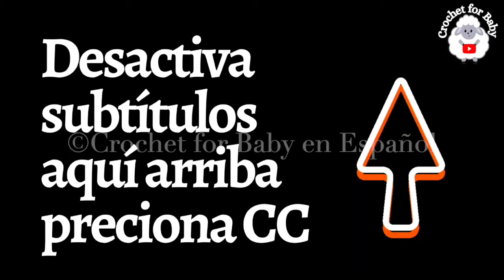Aprende Como Tejer a Crochet Chaquetita, Chambrita, Cardigan de Bebes | Punto Fantasia RN a 8 años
Aprende a tejer esta chambrita, cardigan, sweater con ganchillo para niños y niñas hasta 10 años HERMOSO PATRON DE GANCHILLO

Hoy vamos a tejer a crochet o ganchillo paso a paso esta linda chaquetita, abrigo o chambritas para niñas y niños de 3 a 5 años. Para tejer esta linda chaquetita o chambrita "Emery" paso a paso a crochet yo use lana #4 de 4mm de grosor de la marca Stylecraft Special Aran (la compre en linea de lovecrafts.com) y use 340g en total (158g en gris y 182g en celeste para 3-5 años). También use 5 botones de 20mm.
Las medidas de la chaquetita ya terminada se encuentran al final del video. También se puede tejer mas grande o mas pequeño simplemente cambiando a un gancho de diferente tamaño y se teje exactamente igual como este paso a paso con el mismo numero de cadenas y vueltas y lana del mismo grosor de 4mm. Ver a qui abajo.

🌷Tejer mas grande o mas pequeño:
0-3M usar gancho de 2mm con lana #3
3-6M usar gancho de 2.5mm con lana #3
6-9M usar gancho de 3mm con lana #3
9-12M usar gancho de 3.5mm con lana #3

1-2 años usar gancho de 4mm con lana #4*
2-3 años usar gancho de 4.5mm con lana #4*
3-5 años usar gancho de 5mm con lana #4*
5-7 años usar gancho de 5.5mm con lana #4*
8-10 años usar gancho de 6mm con lana #4*
*LA LANA #4 TIENE UN GROSOR DE MAS O MENOS 4MM Y LA LANA #3 TIENE UN GROSOR DE MAS O MENOS 3MM

Les pido de favor que no lo hagan pasar por suyo. Mis patrones son para uso personal, puedes vender el producto final, pero por ningún motivo dupliques, copies o utilices mis diseños y/o patrones para otro motivo. Los videos los pueden compartir en cualquier plataforma en línea simplemente pongan el nombre de mi canal (CROCHET FOR BABY). Mil gracias por su comprensión y por respetar mis derechos como diseñadora. Respetemos el trabajo de los demás.